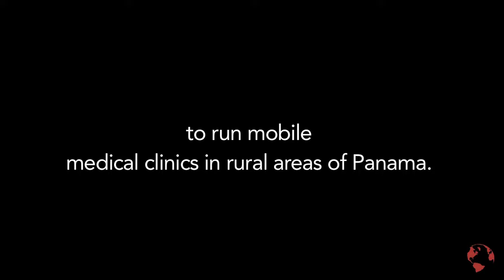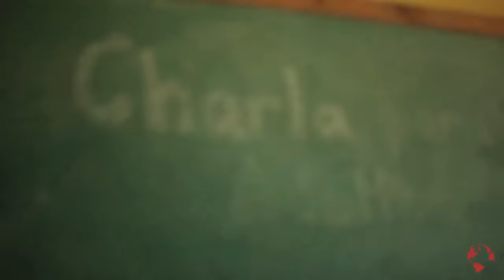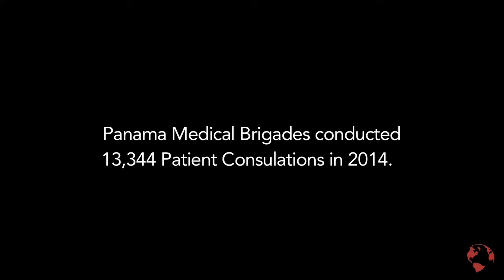MEDICAL BRIGADES | PANAMA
Check out this Medical Brigade to Panama!

Video made by Luke Namer